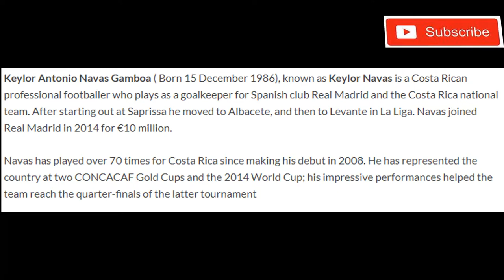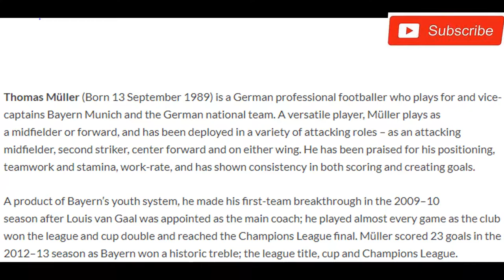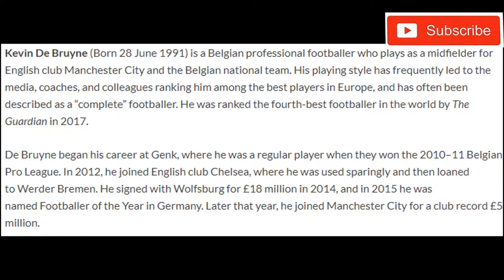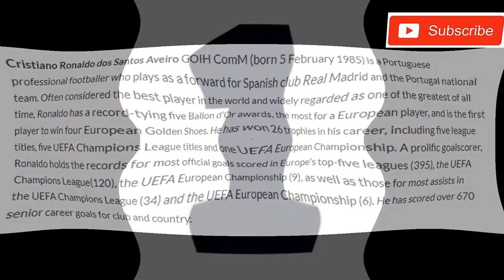(Top-10)-Most Valuable Players in FIFA World Cup | Part-1 (HD)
The 2018 FIFA World Cup is the 21st FIFA World Cup, a quadrennial international football tournament contested by the men’s national teams of the member associations of FIFA. It is currently ongoing in Russia starting from 14 June and will end with the final match on 15 July 2018.

While it’s impossible to list all the great players at the World Cup this year, here’s a list of Top 10 Most Valuable Players in FIFA World Cup 2018.